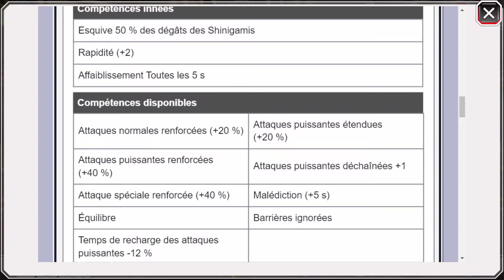RÉACTION DU GAMEPLAY ET STATS DE ULQUIORRA - BLEACH BRAVE SOULS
Salut à tous les amis, on se retrouve pour une nouvelle vidéo sur bleach brave souls pour une réaction du gameplay et stats de Ulquiorra.